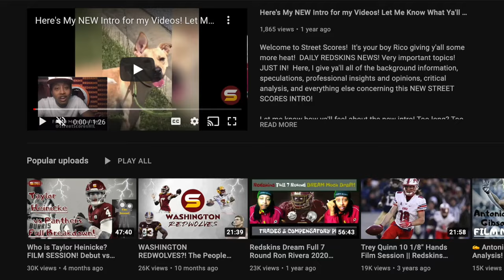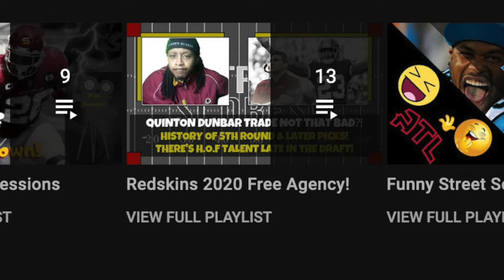🚨WSH Steals Great Falcons Staffer! + WSH Hires Celebrity Actor as Coach! + 2-Ex Steelers! B John AHC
dan quinn commanders
BREAKING: Ian Rapoport Adam Schefter @Commanders
Commanders Coaching Staff is Almost Finished! Review of Coaching Positions Filled & Which Coaching Titles Are Still Open? & More Coaching Updates!
Washington commanders complete coaching staff with hires of Coaching Chief of Staff Sarah Hogan, Celebrity actor Pete Ohnegian as Player Development Coach, Offensive quality control coach Shane Toub, Assistant offensive line coach Darnell Stapleton, offensive assistant andre coleman & Assistant defensive backs coach William Gay!
Daniel Flick @ByDanielFlick Falcons lose director of coaching ops Sarah Hogan to the Commanders, where she'll be the coaching chief of staff.
During his introductory press conference, Raheem Morris was complimentary of Hogan: "Sarah is going to absolutely take us to the next level." Underrated loss.
Are any of these last hires impactful? Is there the next GREAT GENIUS on one of the lower level positions & assistants? The next bobby slowik or mike macdonald? Dan Quinn stole sarah hogan from raheem morris!

12 UDFAs 2023 class!

2024 nfl draft top prospects 2024 nfl combine 2024 mock draft 7-round mock draft 2024 team needs 2024 priorities scenarios trade back trade up draft strategy tankathon projections comps nfl draft trade value chart Next regime GM & Head coach build team draft like Lions & rams! late round steals! Commanders trading for Bears QB Justin Fields?